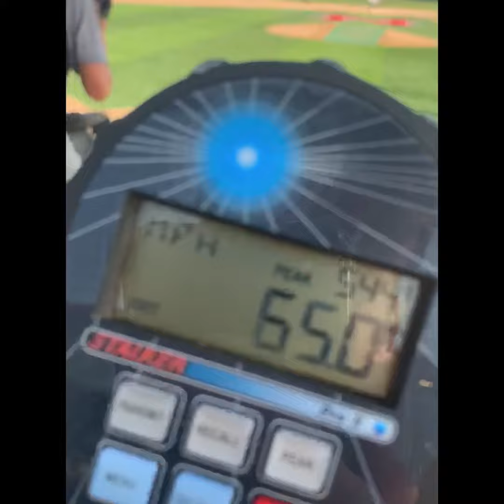MyTime Prospect- Caden Fontenot (2023 Grad) 9/7/19 Showcase